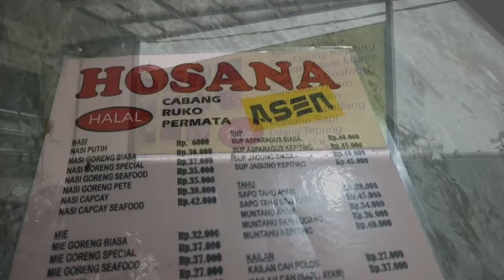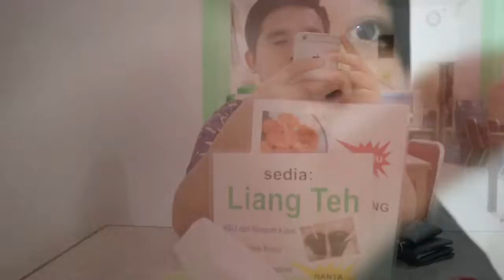chinese Food Murah Tapi Big Porsi Maknyus | Mesennya Sharing Aja Jangan Sendirian!!!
yang lagi nyari makanan chinesefood murah halal tapi porsinya gede banget, cocok nih kalau kalian cobain kesisni!!
gak bakal nyesel, dan pastiin kalau kesini ajak teman, makannya sharing berdua. apalagi kalau pesan lauk bisa 2-3 orang loh. cocok bgt untuk ramain dengan harga murah guys..

jangan lupa tonton sampai habis yaa.. thankyou^^